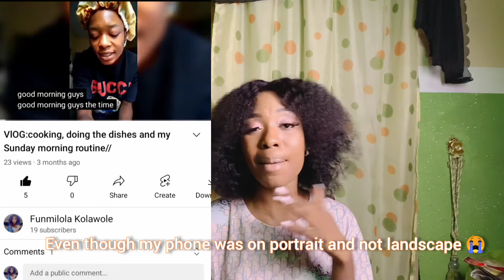MY FIRST TIME💦//JUICY/FUNMILOLA...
Hi guys welcome back again,I have a new video for you and you can definitely guess what it's about from the title💦💦💦😅😅😅. JOIN THE FAM!!!

MUSIC

Musician: LiQWYD

SOCIALS
Facebook@ Kolawole funmilola/ Kolawole Mary funmilola

Business IG @daddyspiewigs_accessories

FAQ
Birthday is November 7th, I am an entrepreneur ( I sell all quality of hair/wigs and hair accessories), please support my business 💪🏼💪🏼💪🏼